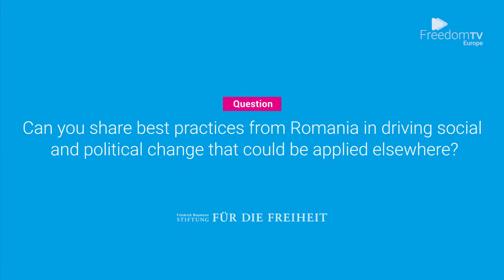Marius Stan: Best practices from Romania in driving social and political change?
Meet Marius Stan from Hannah Arendt Center Bucharest, a keynote speaker during Promoting Tolerance seminar in Romania.
Learn more about the international seminar in Sibiu, Romania of our flagship dialogue programme “Promoting Tolerance”. The 2018 topic is “Protecting Human Rights in Polarized Societies”.
Watch a series of interviews from Promoting Tolerance fellows and resource people.
“Promoting Tolerance Programme” aims to advance democracy and build civil society. It is organized by the Regional Office of FNF East and Southeast Europe, in cooperation with the American Jewish Committee.